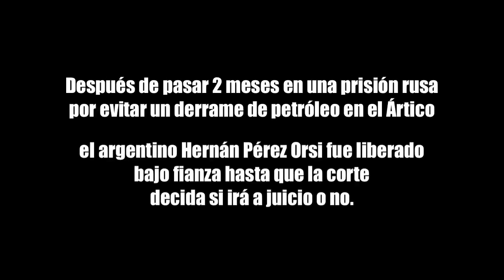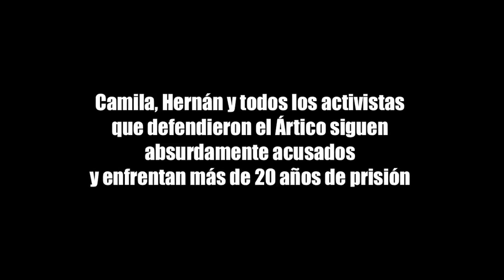Primeras declaraciones de Hernán al salir de la cárcel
Hernán Pérez Orsi, el activista argentino detenido en Rusia por defender el Ártico, fue liberado del Centro de Detención en San Petersburgo y pudo reencontrarse con su familia. Sin embargo él y todos sus compañeros que participaron en una protesta pacífica siguen acusados y enfrentan penas de más de 20 años de prisión. Exigí ahora que la justicia rusa les retire todos los cargos.